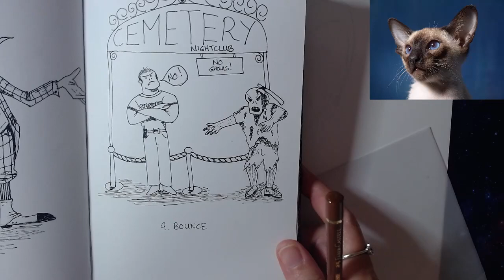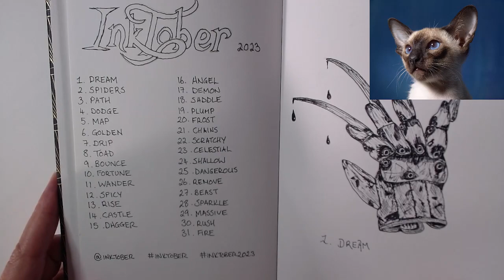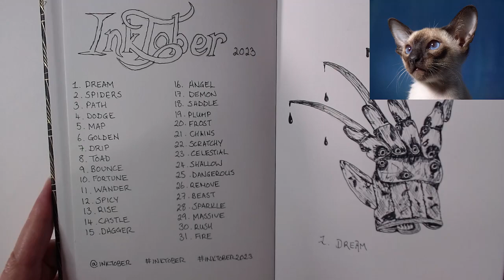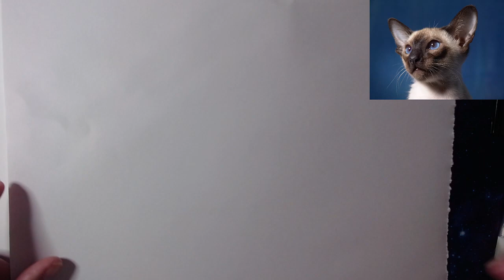Relaxing, chill art stream. Drawing a cat!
Working on the cat's chin and forehead!